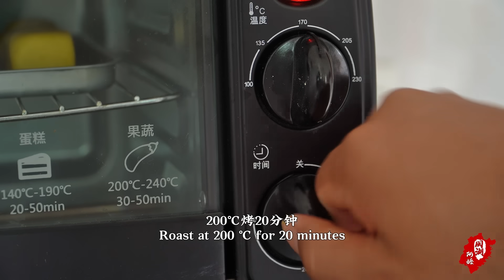金秋南瓜大丰收，阿嬷做三道南瓜甜品，嫩滑清爽软糯香甜｜pumpkin【闽湖阿嬷Fujian Grandma】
哈喽大家好，这里是闽湖阿嬷Fujian Grandma，阿嬷今天用南瓜做甜品，口感香香糯糯真好吃
一丘蔬菜，一湾湖水，一片山水相连~
这里是闽湖阿嬤Fujian Grandma，讲述福建农村的生活模样。
有山有水便是乡愁，粗茶淡饭便是我们的故事！
点击👇👇👇链接，精彩不间断~
闽湖阿嬤FujianGrandma 南瓜 青山田家FujianCraftsmen 美食 "我们的视频着重展示美食制作过程，所有食材的来源都符合合法和道德标准。"